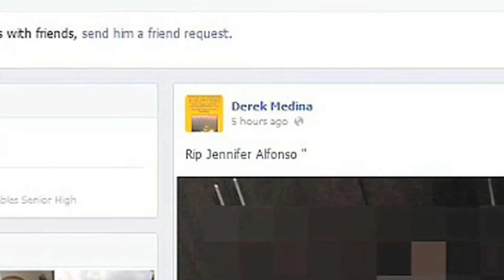LENGNEWS "Lost my Fork"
NEWS BROUGHT TO YOU NOT BY MAINSTREAM PAGONS.